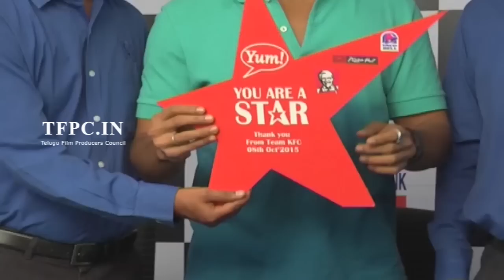Ram Charan at KFC Employees Blood Donation Event Video | TFPC